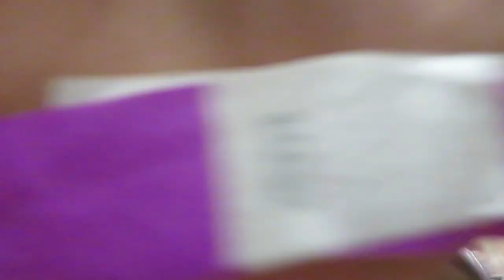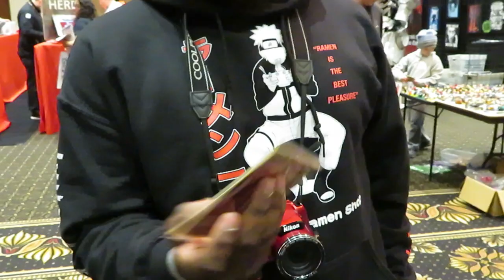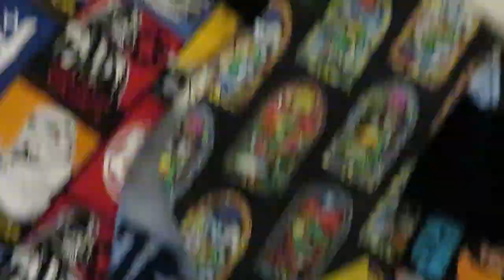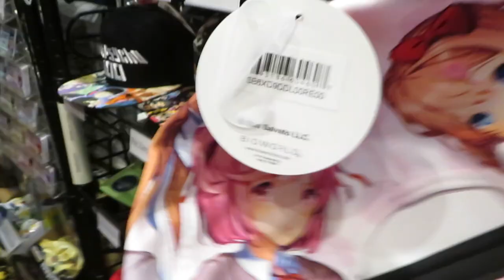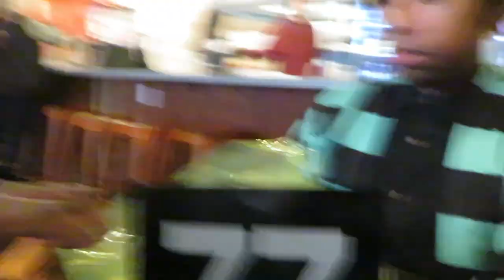NC Comicon Bull City 2019 Saturday Vlog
Me and my friends check out NC Comicon Bull City. This is my first time coming to this con. This is part one of two parts. Hope you enjoy!